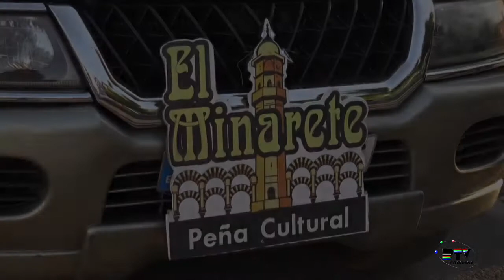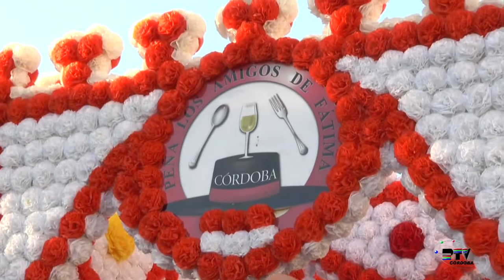Romería de Linares 2014